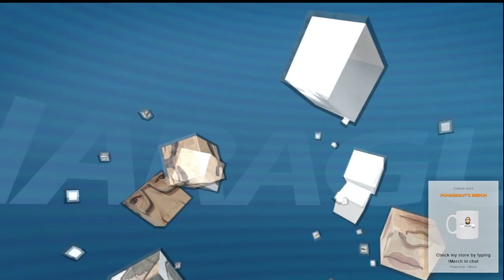2021-10-10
Sun 10th Oct. New Mainfreight skins for the truck and trailers giving some sort of reality to the stream tonight. Although we don't run this sort of truck configuration here in NZ you can probably expect to see these type of vehicles in Australia. I reckon the Truck looks cool tho.